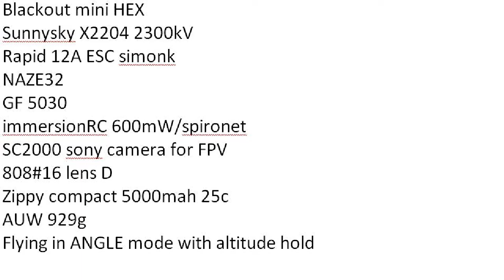Blackout mini Hex